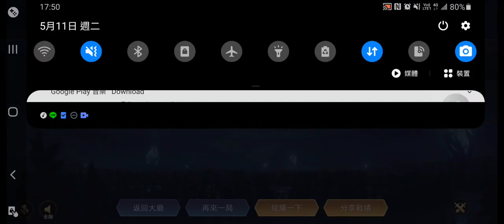傳說對決 夜叉單挑SS勝率91夜叉